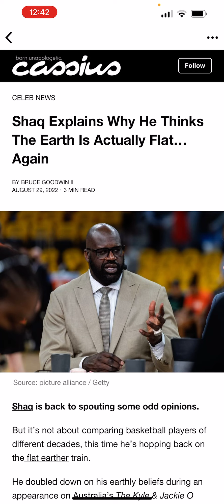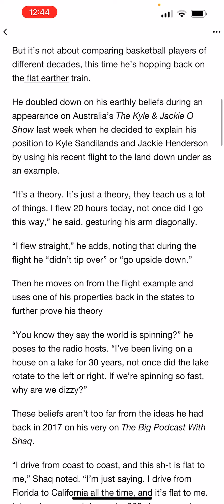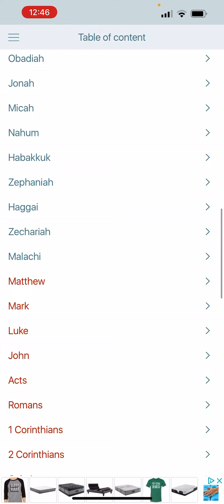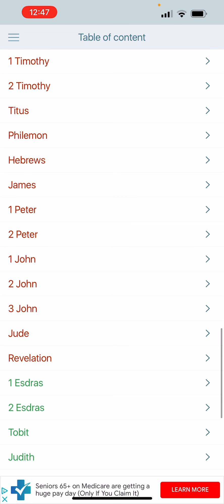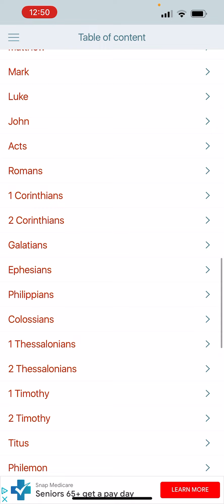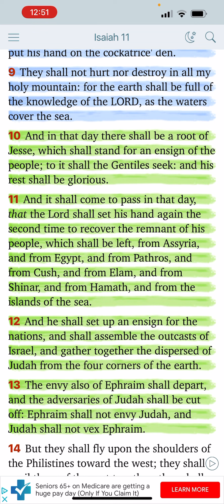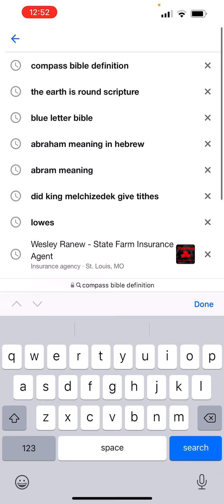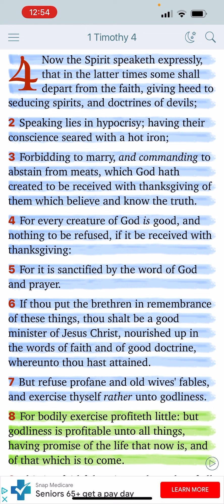NO SHAQ THE EARTH IS NOT FLAT 🌍 🌎